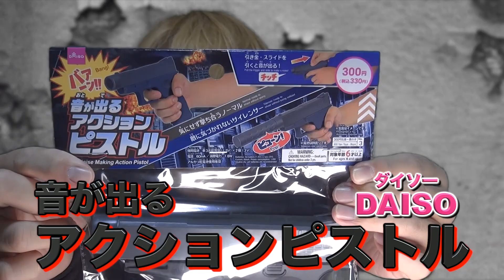【ダイソー】音が出るアクションピストル【100均おもちゃレビュー】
久々のおもちゃレビューだッ！今回はダイソーの『音が出るアクションピストル』！